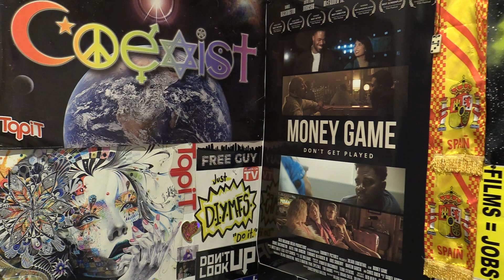will.i.am - Scream & Shout ft. Britney Spears (Official Music Video) REVIEW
The music video was released 11 years ago and has over 1 billion views.